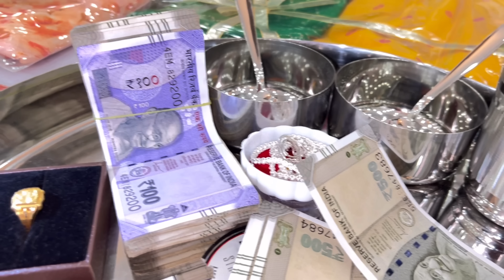Rajputi bhat //राजपूती भात //राजपूती शादी क्या-क्या प्रोग्राम ￼देखिये ❤️❤️ plz pura vlog dekhe